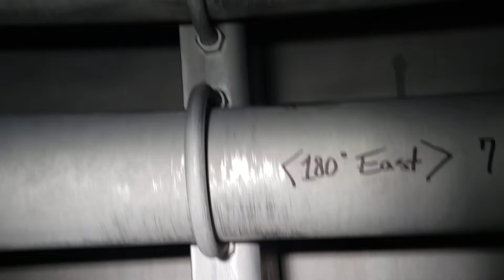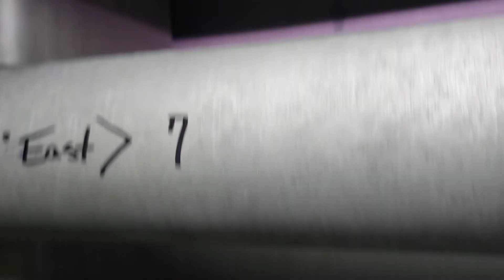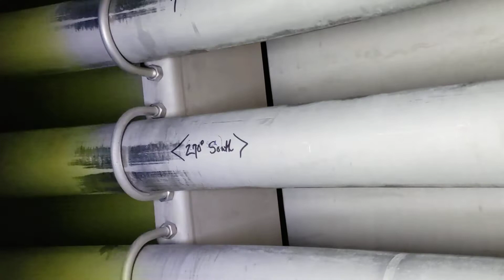Vessel internal inspection, API 510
Vessel internal inspection, API 510, of a stainless steel vertical vessel.